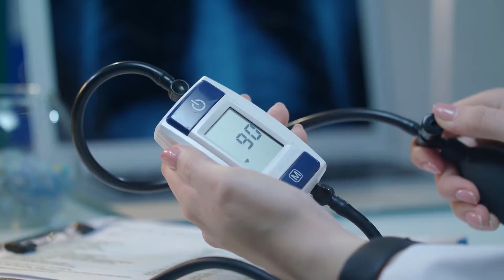Što je visoki dijastolički krvni tlak?